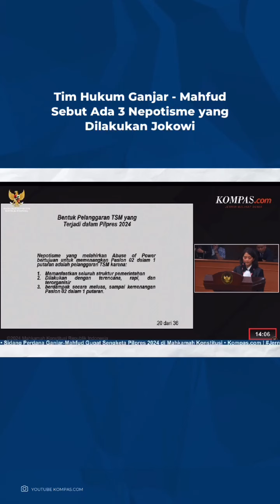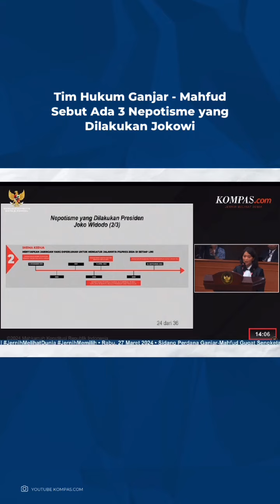Tim Hukum Ganjar - Mahfud Sebut Ada 3 Nepotisme yang Dilakukan Jokowi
Tim Hukum Ganjar-Mahfud membeberkan bukti terkait tiga nepotisme yang dilakukan Jokowi untuk mendukung pasangan presiden dan wakil presiden nomor urut 2, Prabowo Subianto-Gibran Rakabuming Raka, dalam Pemilu 2024. Bukti-bukti itu dibeberkan dalam sidang sengketa hasil Pemilihan Presiden (Pilpres) 2024 di Mahkamah Konstitusi pada Rabu (27/4/2024).

Video Editor : Maura Diquesa Silentioni S
Produser : Tri Indriawati